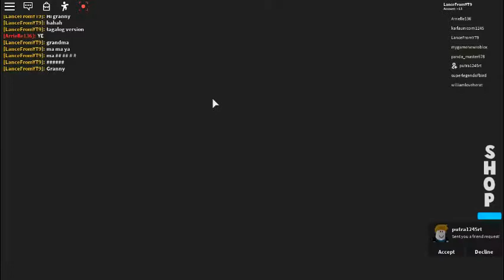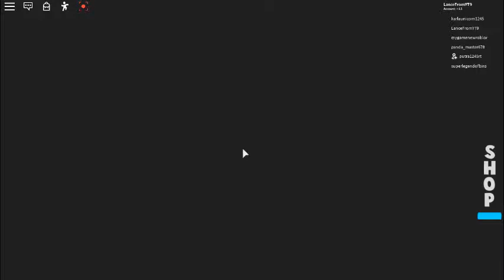GRANNY (ROBLOX BEDTIME STORY)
Mag susurvive kay granny tagalog.